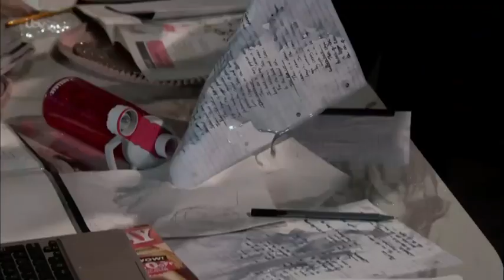Liam accidentally knocks Water over Maria's work - Coronation Street 1st February 2022